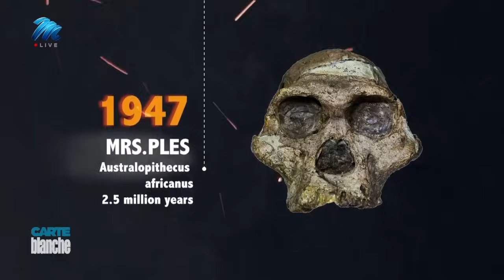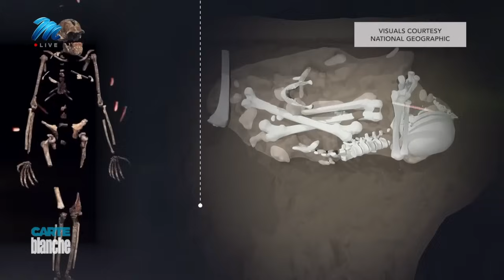Underground astronauts | Carte Blanche | M-Net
𝗧𝗵𝗶𝘀 𝘀𝘁𝗼𝗿𝘆 𝗼𝗿𝗶𝗴𝗶𝗻𝗮𝗹𝗹𝘆 𝗮𝗶𝗿𝗲𝗱 𝗼𝗻 𝟲 𝗔𝘂𝗴𝘂𝘀𝘁 𝟮𝟬𝟮𝟯.
In the space industry, astronauts are vaunted as the ultimate explorers of the universe, rising far above the earth. But in the depths of the remote underground caves beneath the Cradle of Humankind, Dr Marina Elliot and Dr Keneiloe Molopyane are the extraordinary "Underground Astronauts," embarking on a courageous quest to uncover and study hominid fossils that have remained undisturbed for centuries. Their mission is simple: to boldly go where few have ever dared to go. And to date, they’ve had great success. Their groundbreaking discoveries challenge conventional beliefs about our evolutionary journey and shed light on the remarkable species known as Homo naledi. Carte Blanche meets the courageous paleoanthropologists unearthing the human story long preserved in rock and bone.